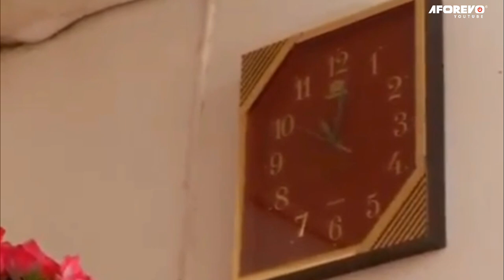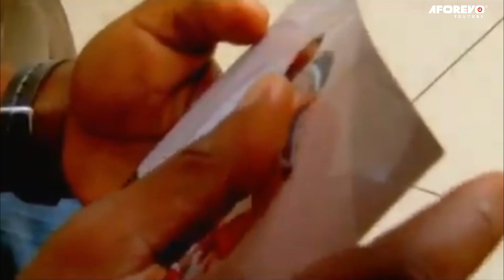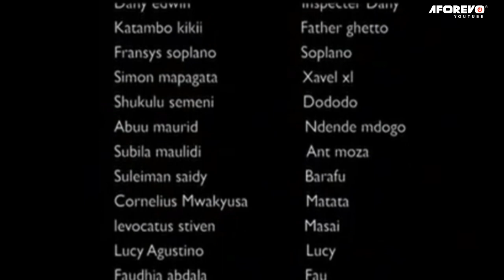XXL 1 - Latest Swahili Bongo Movie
Filamu hii ya kiswahili ya bongo movie ya kusisimua imewashirikisha Hemed Suleiman, Haji Adam, Jose Mteme, Jacklini Wopa, Hamis Mussa, Said Kamtande, Nurat Bakari na wengine.

Aforevo Title: Xxl